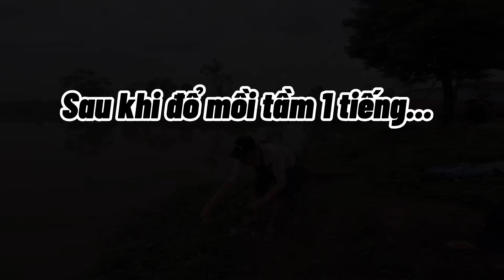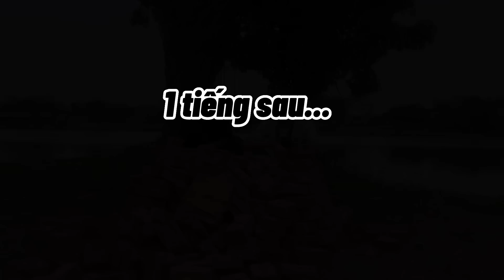Trở Lại Câu Lục Sau Thời Gian Dài Nghỉ Tay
Mùa này cá ăn chủ yếu buổi đêm và sáng sớm đến gần trưa
Thính Lk đánh được tất cả các loại cá, mọi nguồn nước. Chủ đạo Trắm chép trôi...
Thời tiết né mưa dông, bức trời, sấm chớp. Còn lại đa số đánh ổn.

Đang nóng... lạnh đột ngột:  ko câu
Đang lạnh... nắng lên bất thường:  ko câu
Lạnh đều mấy ngày liền đi câu ok
Nóng đều... câu ok.
Hiệu quả nhất khi câu trước ngày thay đổi thời tiết 1-2 ngày
Vợ giận. Ko câu, ở nhà ôm vợ 😂
- Câu lục trắm đen tự nhiên: 10-15kg ốc + 2 thìa ( ăn phở ) gạo nếp rang cháy nghiền nhỏ + 1/2 gói thính Lk + 1 lon ngô ngọt. Trộn đều ủ 2-4 tiếng. Các ngày sau bồi 2-5kg ốc sống ủ gạo nếp rang cháy

- Câu Lăng xê: Chọn các bãi bồi sâu 1-4 mét, xuôi dần hoặc đánh gần cống xả. Hoặc cá thở nhiều ở đâu thì đánh chỗ đó. Nên dùng chì 10g-15g-20g tuỳ sóng gió mà neo. Hạt xốp cứng, nhẹ. Lưỡi số 8 nếu đánh hộp xanh china. Số 4,5,6 nếu đánh loại nhật, hàn. ( bắt cá 15kg đổ về ). Mồ hôi tay rất quan trọng trong lăng xê nên có thể đeo bao tay nếu ko tự tin
- Câu lục: đánh gần các điểm thả cá, các điểm có cao thủ, lão làng hay ngồi. ( nên xin lại ổ rồi bồi mồi vào đánh ). Đánh các điểm có chỗ dựa như cọc, cột điện cắm dưới hồ, bồn hoa giữa hồ... Dò được các hố, bờ dưới lòng hồ để đánh dựa vào thì lại quá tuyệt...Cá thở đâu đánh đó cũng rất ok
Các bài mồi cùng thính Lk:

Lancer số 1 : cám trứng, nửa lon bia, 1-2 củ khoai luộc, 1 bắp ngô luộc ( ko ngô vẫn đánh bt). Ủ qua đêm cùng thính Lk. ( có thể trộn đánh ngay ). 1,5-2h thì thay mồi.

Lancer số 2 ( có thể dùng bài này đánh lục ): đặc trị trắm cỏ:
Cám trứng 2/3 gói, trắm xanh ( trắm tàu ) 1/2 gói, thính Lk 1 gói, thóc mầm ủ chua thơm 3-5 lạng, củ sắn tươi băm nhỏ 3-4 bát ngâm với bia 2-5 tiếng. Trộn tất cả bọc kín ủ qua đêm.  2-2,5h thì thay mồi

Đánh Lục Săn Hàng Số 3: 10-15kg ốc, đập vỡ 1/3, còn lại để sống, 1 lọ ngô ngọt. Trộn tất cả + 1 gói thính Lk. Ủ 3 - 4 tiếng. Săn đen, chép ( hay cuốn ổ ).

Bài lục số 4 ( ít khi móm )
6kg Ốc khoẻ. Rửa sạch xay 2 để 4
Thóc mầm 5 lạng
Thóc nếp bung 5 lạng ( cơm nếp )
Ngô ngọt
2 chén mật ong
Gạo rang 1 bát
3 củ khoai luộc ủ bia qua đêm
Sắn sống băm nhỏ
Thính Lk
Trộn đều. Ủ 1-2 tiếng

Đánh Lục Số 5 : 6-8kg ốc xay bỏ nước, 1 bát ngô luộc, 1 bát thóc mầm, 3 củ khoai luộc thái lát ủ bia qua đêm + 1 gói thính Lk. Ủ 2-3h ( chủ đạo chép )

* Bài mồi lục số 6:  trắm trắng + chép ( hồ dịch vụ )
-5 lạng đỗ tương rang nghiền bột
-5 lạng thính gạo
-5 lạng ngô vàng hạt rang chín xay bột
-0,3 lạng cám cá cv06 xay bột
- 1/2 gói thính Lk ( hoặc thay bằng trắm xanh )
-1 cân cám ngô
Tất cả trộn đều thành mồi dụ của 1 ổ mồi
- 5 lạng đỗ xanh loại vỡ đôi còn vỏ luộc chín lấy hạt bỏ nước
- ngô nếp sống 10 bắp thái ra luộc chín lấy nước trộn với cám
- 1 cân thóc mầm
Trộn xong câu luôn không để quá 4 tiếng

Bài mồi câu đơn đài lên 108kg trong 3 tiếng:
CT . Cám cá 1kg xay +1gói lk + 1 hộp tam hợp nhất 135=5ml.+ Trứng sữa+ dụ chép lục hương+sữa ngô+ sữa non+ tinh sữa puting+ 1l nước. Trộn xáo tay lên cho tơi 1 nửa làm mồi xả ổ 1 nữa trộn dẻo za lm mồi câu...

Câu cầu tay đơn giản:
Hoặc thính Lk + cám chim + bia. Trộn câu ngay ( có khoai thì cho 1 củ, ko có ko sao )

Câu đài : CT1: 3 Thìa LK + nửa gói cám chim + 1/4 lon bia “ Nếu cảm thấy mồi khô và ko đủ kết dính thì dùng thêm bông tuyết và tơ nhện “ ( ủ 2-4 tiếng )
Lưu ý dùng bông tuyết và tơ nhện khi trộn mồi để câu ( ko trộn khi ủ )
Xả ổ bằng 1 gói cám chim + 1 thìa LK ( vừa câu vừa xả nhé ae )

CT2: 1/2 LK + 1D3 + bông tuyết + nước hồ ( Xả ổ bằng cám xả bán ở tiệm đồ câu hoặc cám trứng trộn tơi )

CT3: 1/2 LK + 1D3-7 + bông tuyết + nước hồ ( Xả ổ bằng cám xả ở tiệm đồ câu hoặc cám trứng trộn tơi )

CT4: Câu đài trắm đen + chép dịch vụ
Xả ổ bằng 2-4 kí ốc ( đập 1 kí ) + 500gram ngô ngọt ( ủ với 1/2 gói thính LK 1-2 tiếng )
Lúc câu 1 lưỡi con ốc + 1 lưỡi ngô ngọt câu ngâm
Hoặc 1/2 LK + 500gram cám cá ít độ đạm + nước hồ ( lưỡi cám 1 lưỡi ngô + ốc )..

Cách ủ thóc mầm:
Ngâm thóc 1 ngày, rửa sạch ủ trong bì hoặc túi thoát đc nước. Ngày tưới 1-2 lần. Sau 3-4 ngày có thóc mầm.
*Cách ủ thơm:
Nước sôi để nguội + 2 thìa đường. Đổ nước ngập lúa ủ. Thơm chua là ok. Thối thì thay nước.